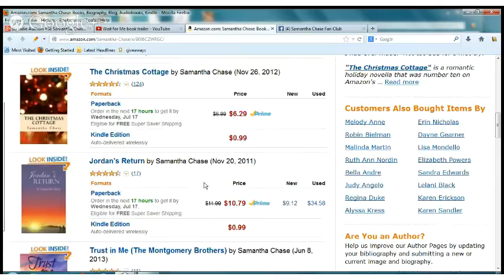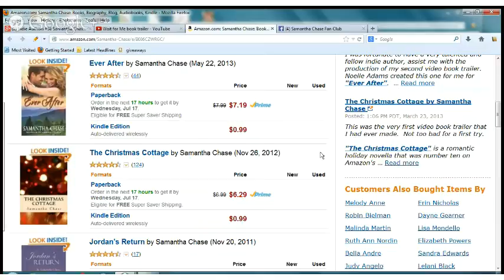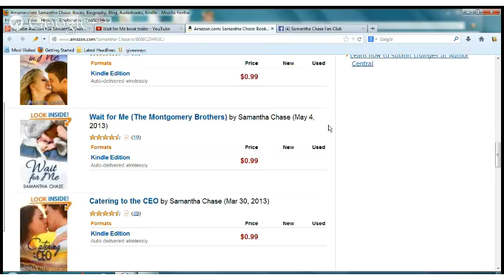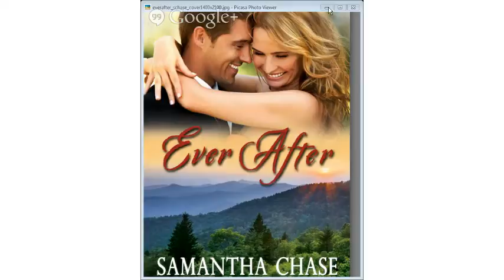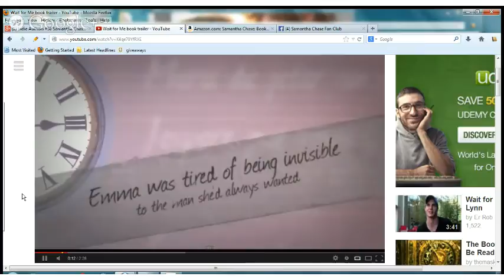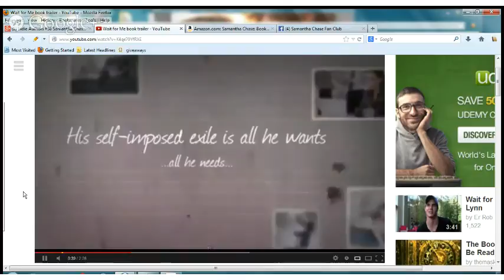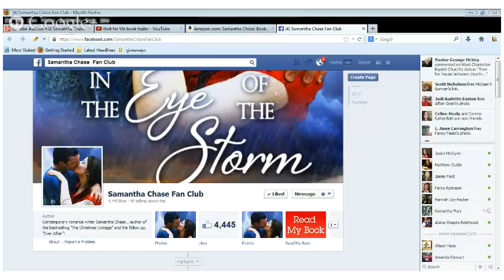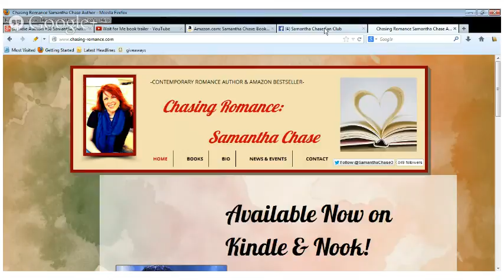Samantha Chase Write and Sell Romance, Indie Authors #58